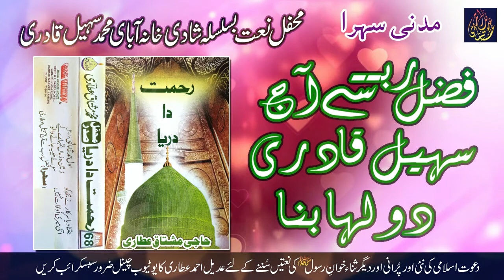5. Madani Sehra | Shahdi Khanna Abadi | Muhammad Sohail Attari | Muhammad Mushtaq Attari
Fazal Rab Se Aaj Sohail Qadri Dulah Banna
Naat Khawan : Muhammad Mushtaq Attari
Mehfil E Naat Shadi Khanna Abadi
Muhammad Sohail Raza Attari ( Lahore)

Muhammad Mushtaq Attari
Madani Sehra
Shahdi Khanna Abadi
Owais Raza Qadri
Imran Shaikh Attari
Hafiz Tahir Qadri
Dawateislami
Madani Channel
Naat Download
Naat mp3
Naat sharif
Islam
Haji Imran Attari